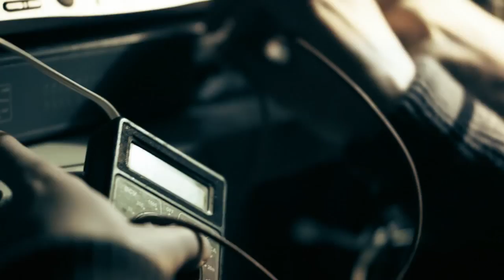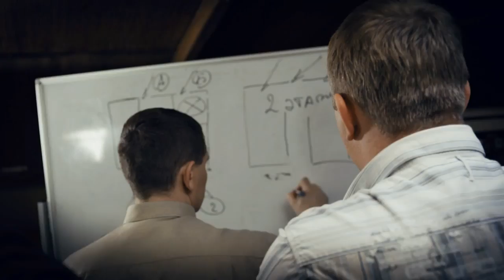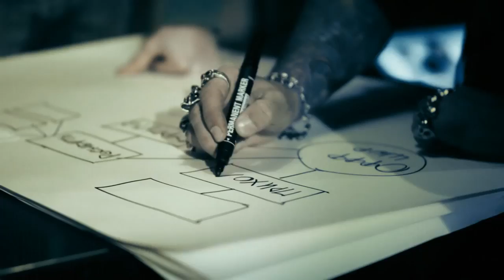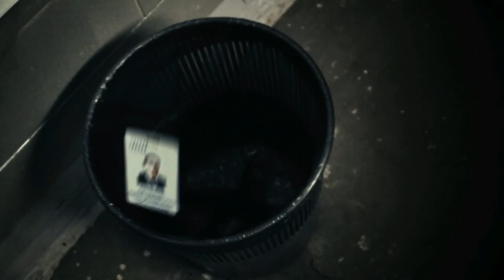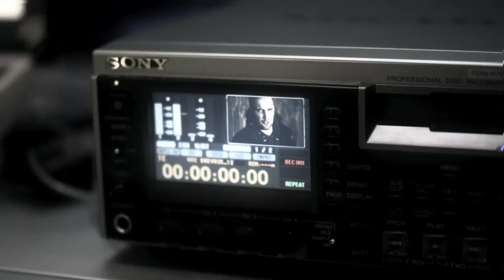Баста Солнца Не Видно 1